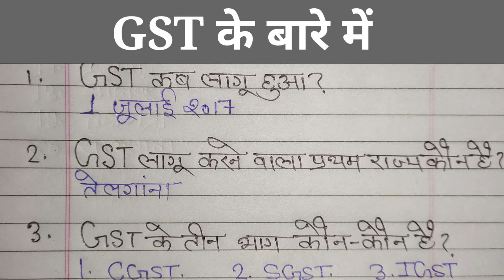GST के बारे में|| कब लागू हुई और सर्वप्रथम GST किस राज्य में लागू की गई||GST Full From!Gk"QGKSTUDY"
GST के बारे में|| कब लागू हुई और सर्वप्रथम GST किस राज्य में लागू की गई||GST Full From!Go"QGKSTUDY"